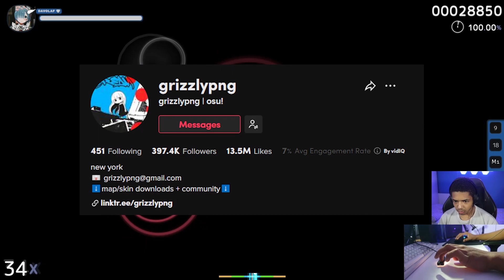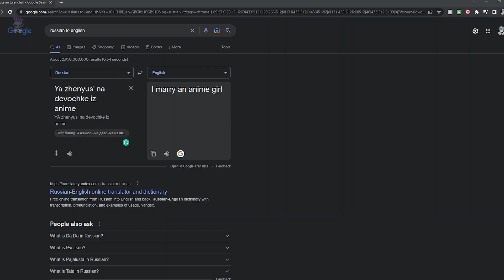osu! Best 5 Star Jump Maps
With great maps comes great osu! gains xD

Touch Keypad - Touch Keypad from Etsy
Keyboard - Logitech G910 Orion Spectrum
Mouse - Logitech G502 Lightspeed Wireless
Headset - Logitech G533 Wireless Gaming Headset
Mouse Matt - Fnatic Dash Medium
Mic - Behringer UltraVoice XM8500
Amp - Behringer U-Phoria UM2
LED Lights - Govee LED Lights
Key Lights - Neewer 2 Packs 5600K USB LED Lights